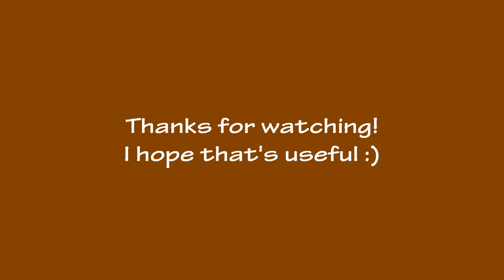Dragonfly (Capung)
First time making video. I hope this video can be useful to others

Taken video by Nikon Coolpix L830.